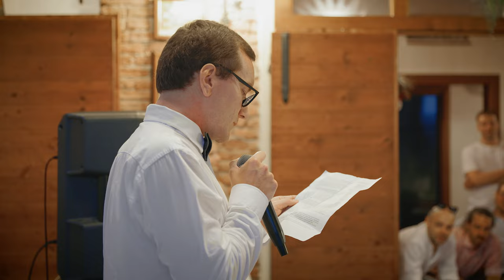Elisa & Edoardo | Wedding in Villa Ca' Prigioni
Wedding Trailer | Elisa & Edoardo
Una giornata indimenticabile carica di emozioni ✨